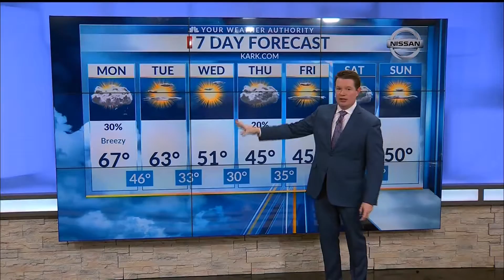Statewide Forecast 01/07/2019